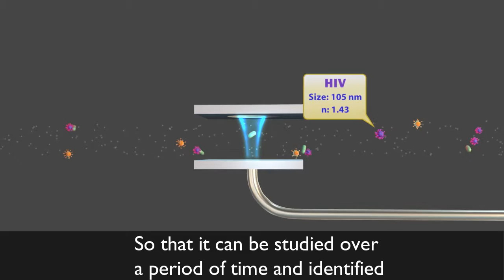Microfluidic Nanoparticle Sensor Platform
This animation shows the potential for using optical microcavities as sensors in medical diagnostics.

Virus particles in a fluid pass though the sensor. When a particle is detected an optical field is activated to trap it so that it can be studied over a period of time and identified. This information is passed to a computer for ‘lab on a chip’ medical diagnostics.

Part of research carried out within the NQIT (Networked Quantum Information Technologies) Hub by Aurélien Trichet and Jason Smith, Department of Materials, University of Oxford.

Credit: scientific visualization and animation by Karl G. Nyman